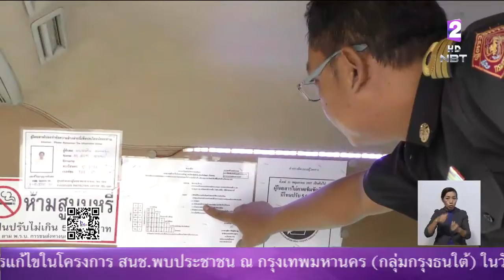ดึง 'บุพเพสันนิวาส' ปลุก "สงกรานต์ปลอดภัยนะออเจ้า" ขนส่งฯตรวจเช็คสภาพรถฟรี ถึง30เม.ย.